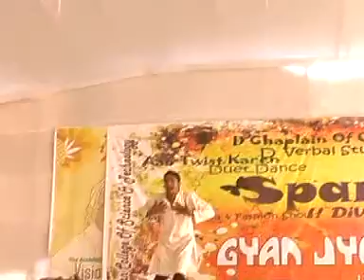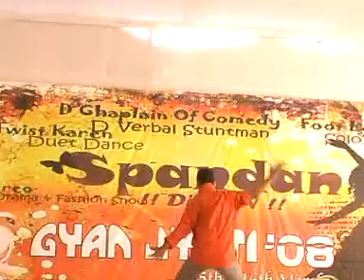HCST - Gyan Jyoti 08 Dance Performance - Hum Kaale Hai To Kya Hua, etc.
Gyan Jyoti - Annual Festival of Hindustan College Of Science & Technology, Mathura Agra.
Chief Guest: Avul Pakir Jainulabdeen Abdul Kalam, better known as A. P. J. Abdul Kalam.